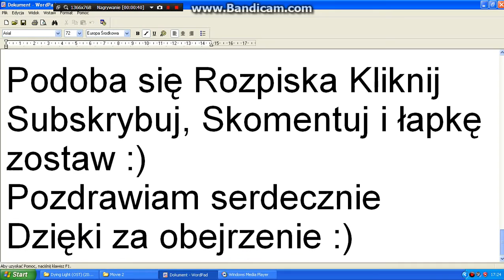Rozpiska Filmów EKIPAEmii89 YT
Podoba się Rozpiska! Kliknij w dzwoneczek! Napisz Komentarz! łapkę w górę! Do zobaczenia i usłyszenia w moich filmach. Pozdrawiam serdecznie :)

/bdTvZYv